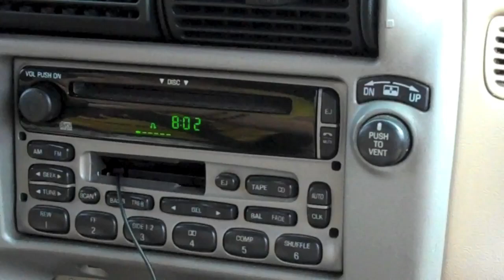Jared Potter Skim Edit